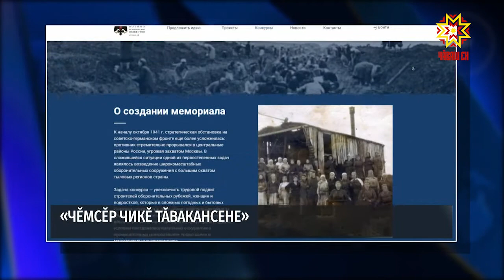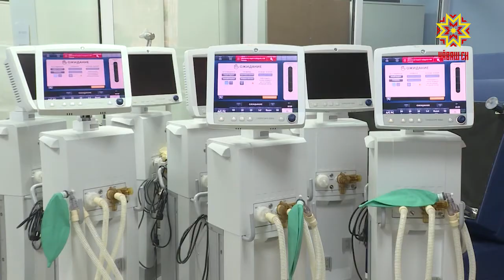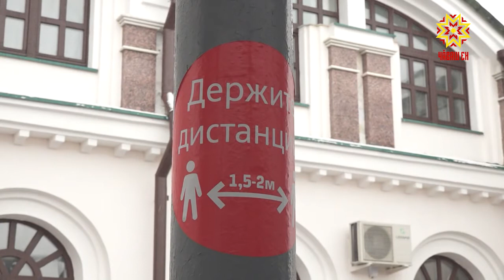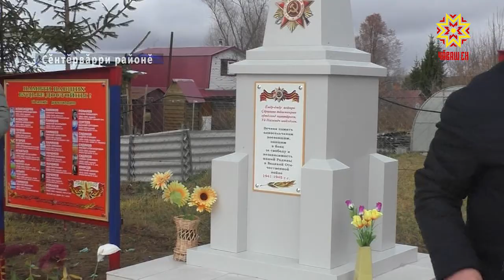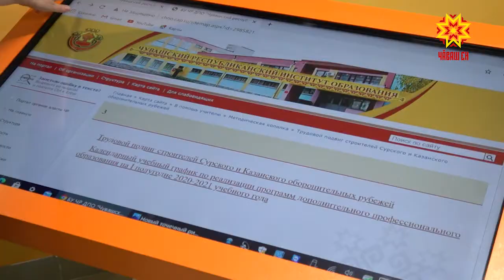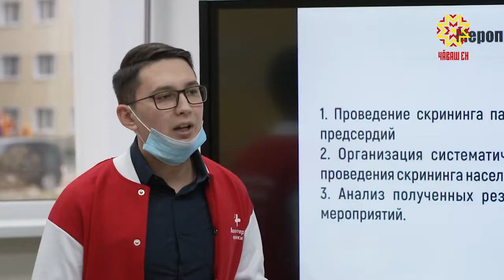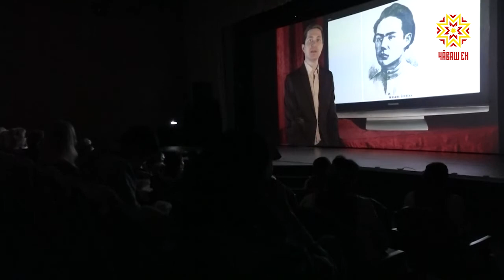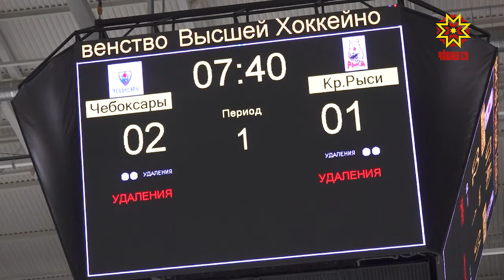Республика 13.11.2020 на чувашском языке. Вечерний выпуск